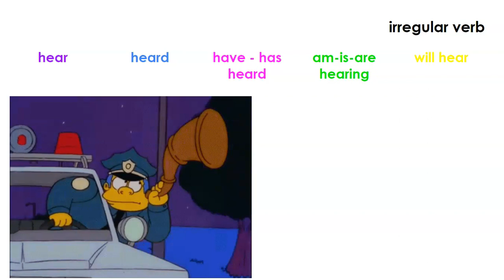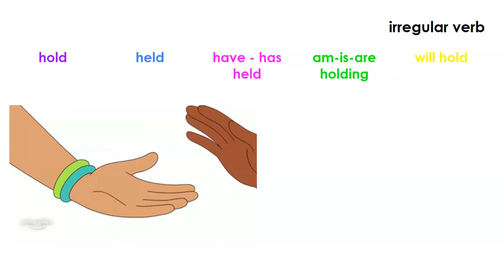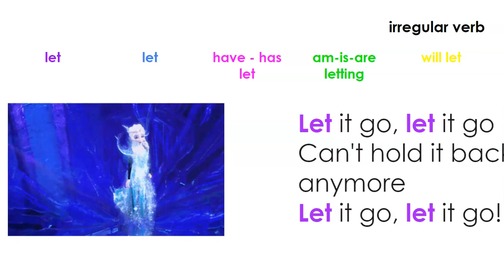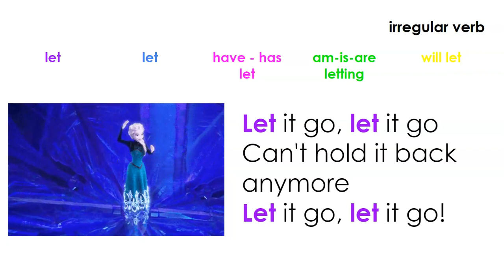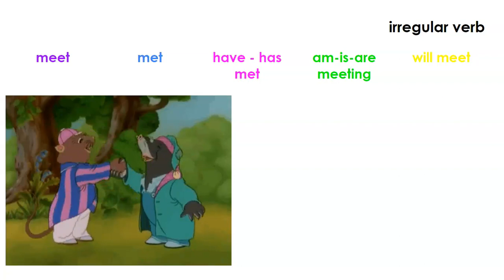Verbs 4.2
List of irregular verbs, EW 4.2, for students in Fourth Grade from Villa Educativa. Miss Cecy Riquelme, March 2023.